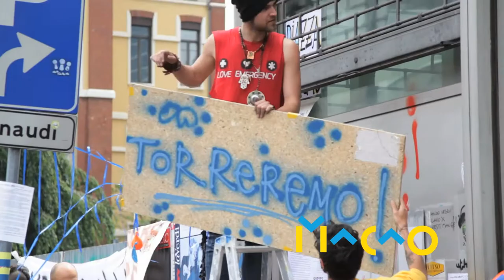MACAO da Torre Galfa a Palazzo Citterio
Milano,19 maggio
MACAO trasloca a Palazzo Citterio.